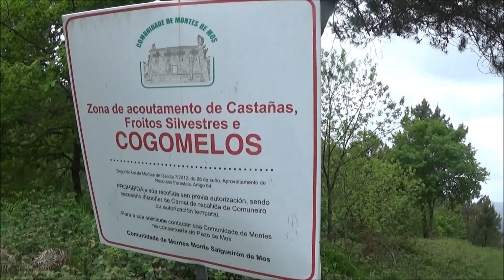Camiñando pola Terra: 4 Subida o Pico Salgueirón e sendeiro histórico de Mos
Nova aventura e reportaxe de Camiñando pola Terra, desta vez nos desprazamos a terras da Louriña, concello de Mós, onde nosos invitados, Marcos Escudero, Jose Luís e Xelfo (que forman parte da organización da festa da prehistoria) nos amosaran e falaran do grande valor histórico e natural desta ruta. Por último, subiremos o Pico Salgueirón (633 m), o segundo máis alto dos concellos de Mós e Ponteareas e a propia Serra do Galleiro. Aquí comeza a aventura como se estiveses nela!